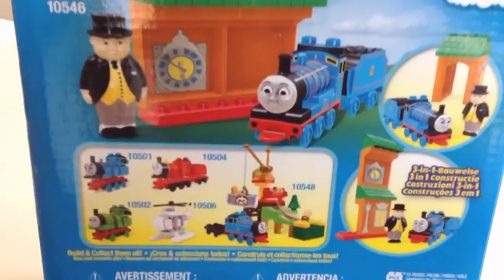Revenge Dinoco King 43 VS Chick Hicks Edward Blue Tank Engine All Around with Sir Top Ham Hat